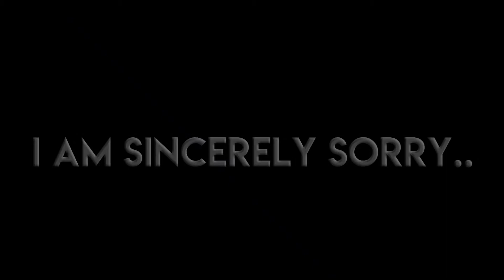NEW "CHROMIUM" SKIN Gameplay | Fortnite Battle Royale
I am bring you brand new gameplay of the new "CHROMIUM" skin!

I am still running a giveaway for 1 Season 4 Battle Pass until i reach 100 subscribers.
                                             TO ENTER
- Comment your social media below.